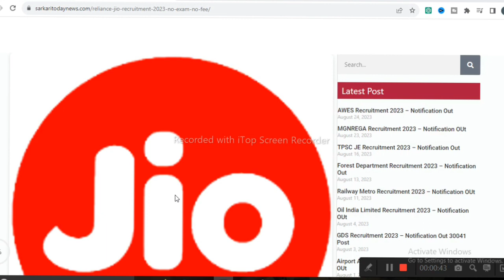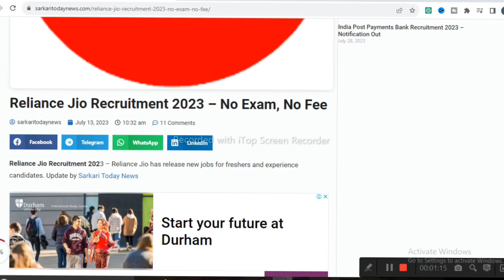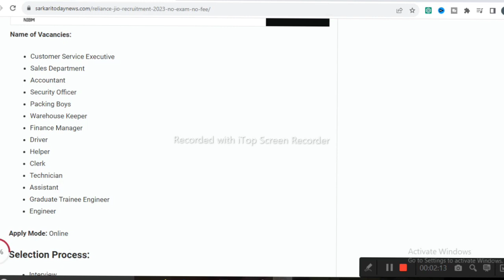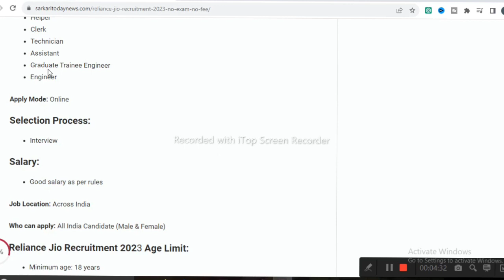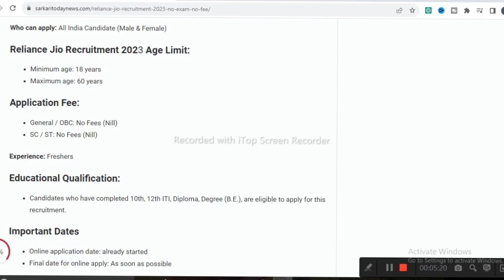Jio Vacancy 2023 | 10th Pass Vacancy 2023 | Top 5 Vacancy 2023 !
Jio  Vacancy 2023 | 10th Pass Vacancy 2023 |  After 10th Pass Vacancy !

🔥 Jio Vacancy 2023 | 10th Pass Vacancy 2023 | Top 5 Vacancy Opportunities! 📢

Are you on the lookout for exciting job opportunities with Jio in 2023? 🚀 In this video, we bring you the top 5 job vacancies that are perfect for 10th pass candidates. 🔍 Whether you're a fresh graduate or looking to switch careers, these Jio vacancies offer a golden chance to kickstart your professional journey.

📌 Explore the Latest Jio Job Openings for 10th Pass Candidates!
👉 [Insert Link to Jio's Official Careers Page]

From customer service roles to technical positions, Jio is offering a range of opportunities that cater to diverse skill sets. This is your chance to be a part of one of India's leading companies and work in an environment that fosters growth and innovation.

✅ Discover the top 5 Jio job vacancies suitable for 10th pass candidates.

Utilizing these hashtags in your social media posts related to Sarkari vacancies in 2023 can help your content reach a wider audience and potentially go viral among individuals seeking government job opportunities.

✅ Learn about the responsibilities, perks, and growth prospects in each role.
✅ Get insights into the application process and how to stand out from the competition.

Don't miss out on these incredible openings that could shape your career for the better!

🔗 Helpful Links:
👉 Jio Careers Page - [Insert Link]
👉 Job Application Guide - [Insert Link]

Let's embark on this journey toward a brighter future together! 🌠
Remember to replace the placeholder "[Insert Link]" with the actual links to Jio's official careers page and any relevant application guides. Also, adapt the hashtags to fit the trending keywords in your niche. This description incorporates keywords related to Jio vacancies, 10th pass jobs, and career opportunities to help improve SEO visibility.